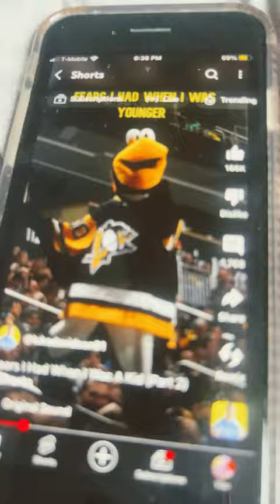Fears I had when I was younger